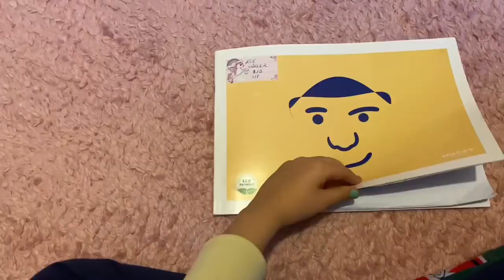Boya Çalışması ASMR